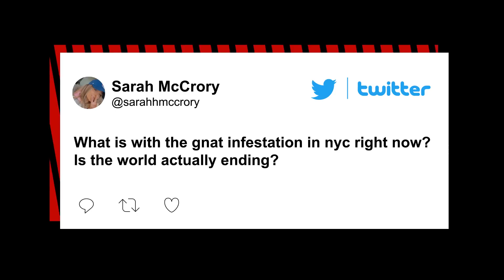Mysterious, gnat-like insects swarm New York City: ‘The end is nigh’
A swarm of tiny, gnat-like insects has taken over New York City — with New Yorkers likening the mysterious infestation to a biblical plague.

Videos of the unidentified bugs shared on social media show the minuscule green insects buzzing through the air Thursday evening.

“Clouds of green gnats are taking over NYC,” one Twitter user wrote alongside a clip of the flying critters.

“These swarms of bugs are taking over the city. They are in the subway platform too. The city just keeps getting worse,” another shared.